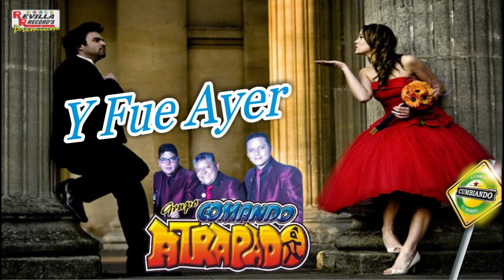Y FUE AYER COMANDO ATRAPADO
Bienvenido al Canal Cumbia Forever / Musica Sonidera